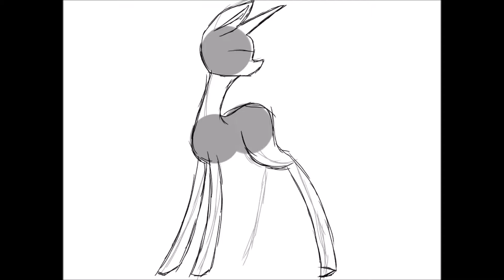speedpaint mlp - Twilight Sparkle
hey guy, so here's this. have it, love it and all the jazz.
see ya

song: bubblegum ballgame - JR tundra

skype: thecraz3d